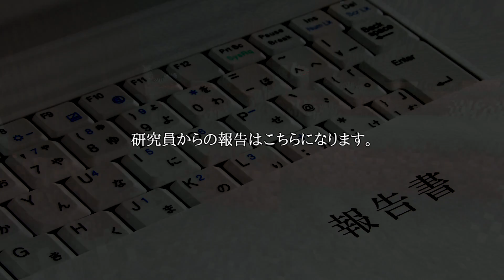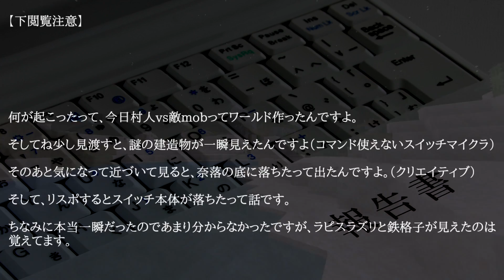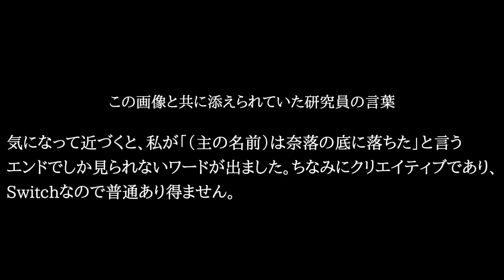[視聴注意]switchマイクラに現れたラピスラズリの謎施設[Minecraft]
研究員の安眠しそうなHaru様がswitchマイクラにて遭遇した奇妙体験。
この施設は一体なんなのでしょうか・・・・

★アマゾウ